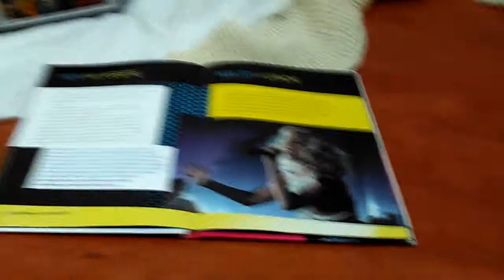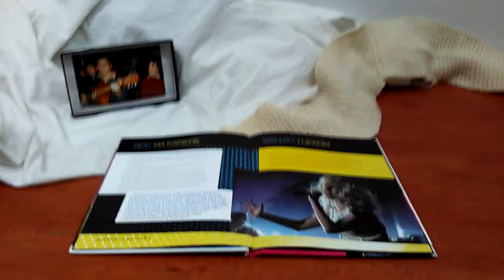CIEKAWE Z ŻYCIA WIELKICH ARTYSTÓW,CO ICH BEZDOMNOŚĆ NIE STRASZY I NIE DZIWI!!